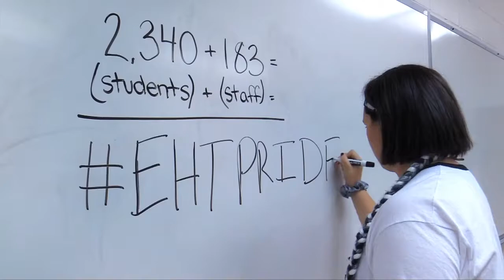Superintendent's Report 9.24.19